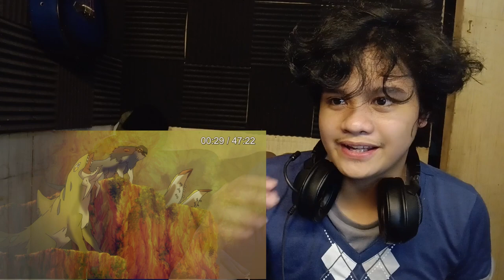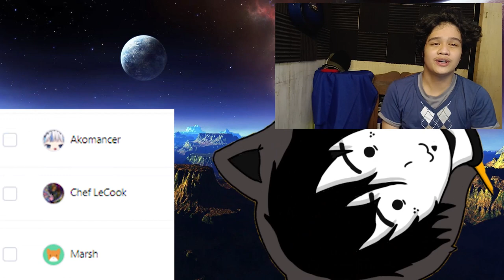Jayce Reacts - Made in Abyss Season 2 Episode 12 - Warm Darkness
[Timestamps]
Reaction: 02:09 ╿
Discussion: 49:34 ╿
Rating: 01:13:18

We're at the end! So, do we get a new party member?